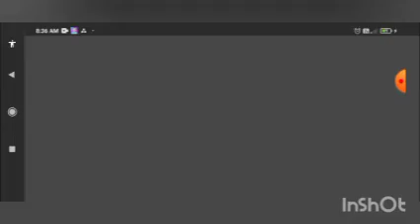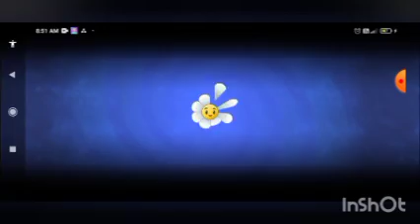neon mixtape tour LEVEL 10 -20 FULL WALKTHROUGH GAMEPLAY